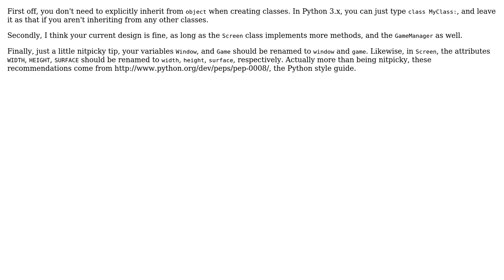Code Review: Creating a game with rectangular shapes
With thanks & praise to God, and with thanks to the many people who have made this project possible! | Content (except music & images) licensed under CC BY-SA | Music | Images & others | With thanks to user SAM OnELA user janos user Ethan Bierlein user dragons and the Stack Exchange Network Trademarks are property of their respective owners. You are responsible for your own actions.